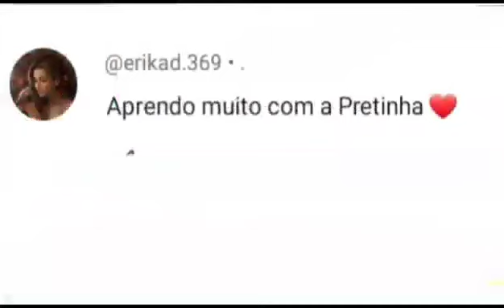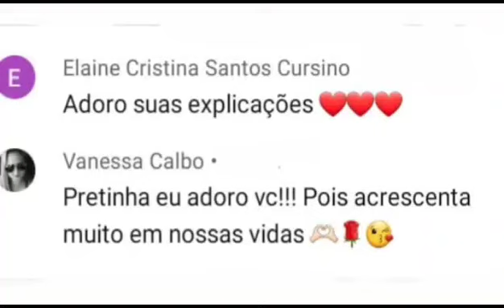Corte Médio Para Dar Volume A Quem Tem Pouco Cabelo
Se você tem pouco cabelo ,é ralinho, liso e quer ao menos um pouquinho de volume,se inspira neste corte de cabelo 💇‍♂️ 💇‍♀️